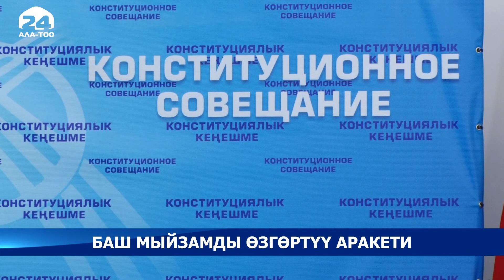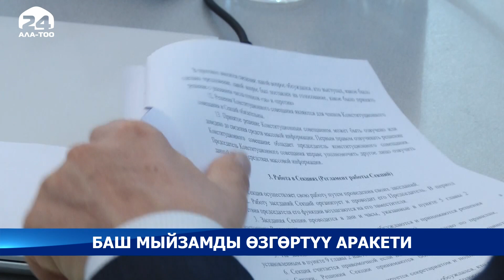Баш мыйзамды өзгөртүү аракети